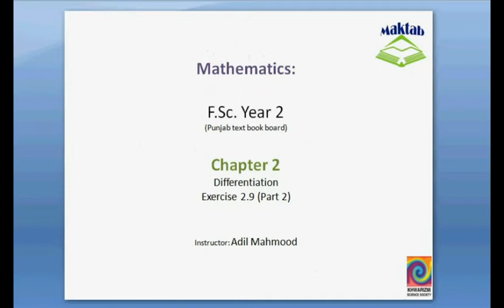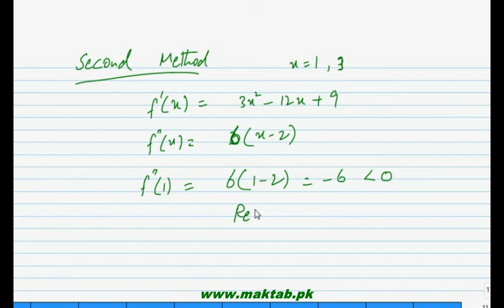FSc Math Book2, CH 2, LEC 27; Relative Extrema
This video lecture from Geometry (F.Sc. second year Mathematics) covers: Introduction and detailed discussion on relative extrema (relative maxima and relative minima). Find more e-learning material and educational video lectures in Urdu at maktab.pk. These videos are free to use for promotional and commercial purpose by keeping the credits to Maktab.